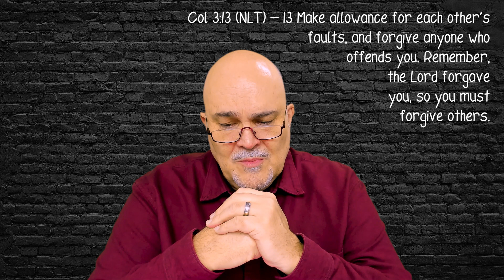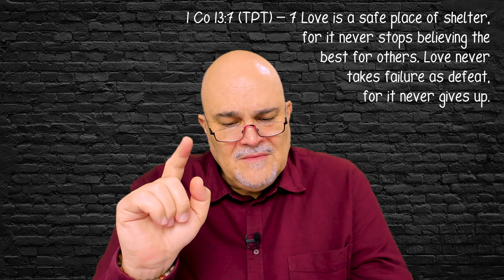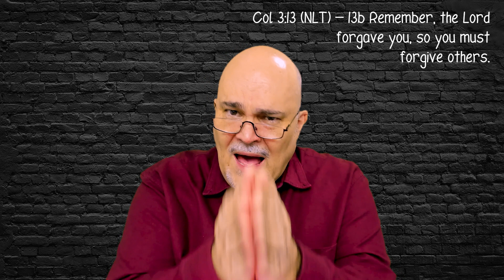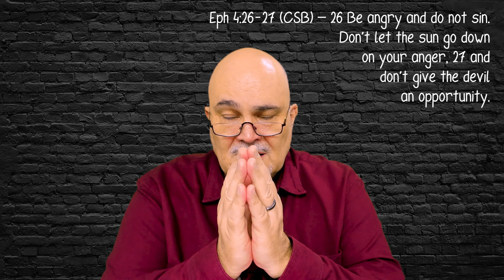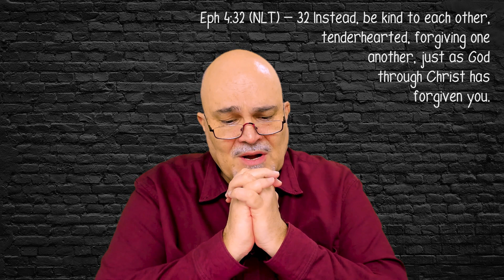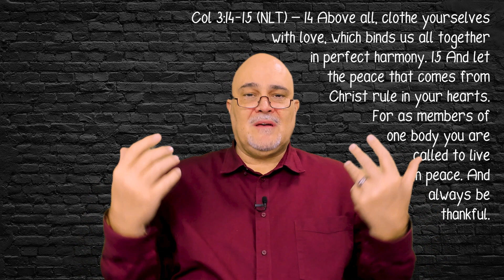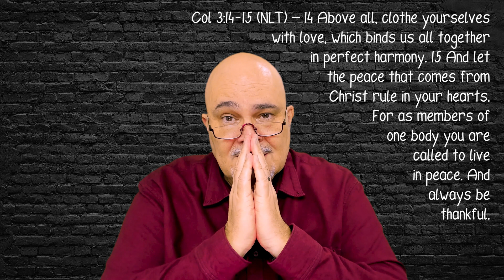Maak Ruimte Vir Ander Se Foute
Niemand is perfek nie.  Almal maak foute.  Wanneer ons leer om ruimte te maak vir ander foute, sal daar minder konflik en spanning in verhoudings wees.